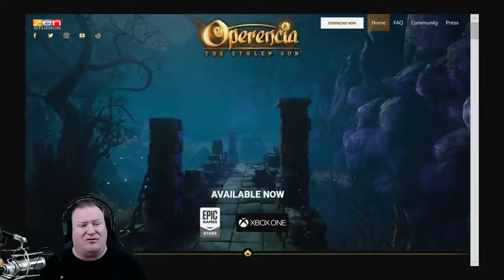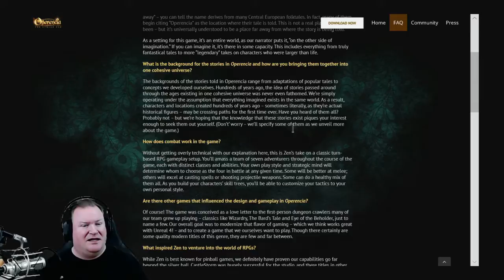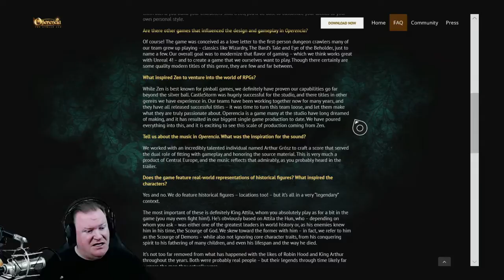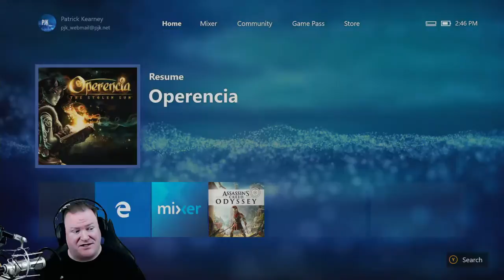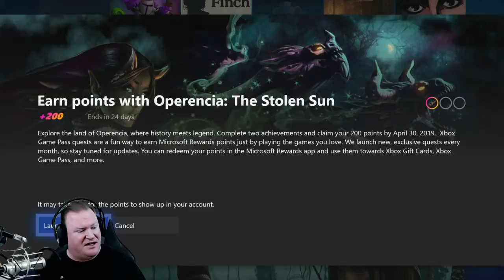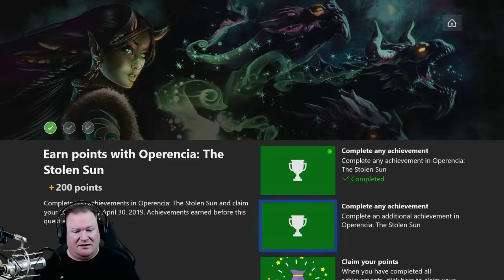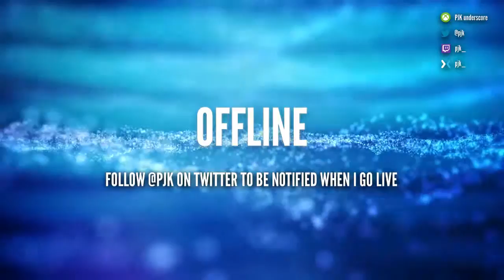Trying out a new RPG with nods to classics.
New RPG based on Hungarian folktales, which pays homage to the classic RPGs of the 80's and 90's like WIZARDRY and THE BARD'S TALE.